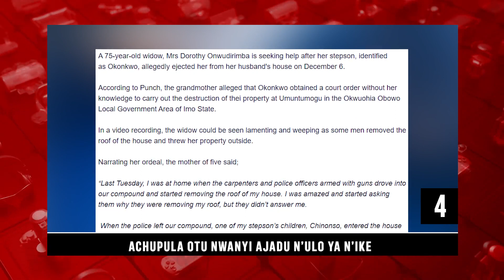DTT: Julius Agwu Ekwuola N'Alum Di N'Nwunye Ya Agbasala